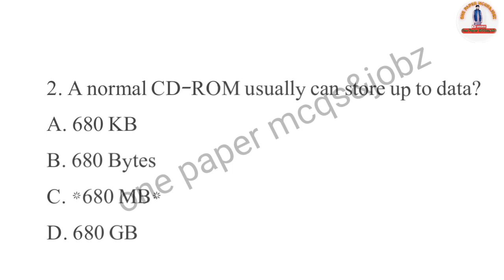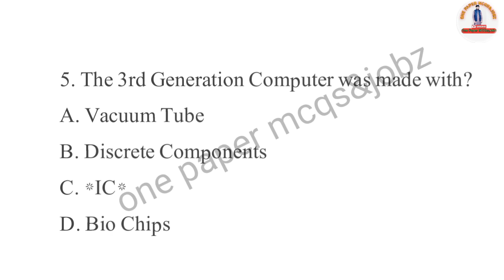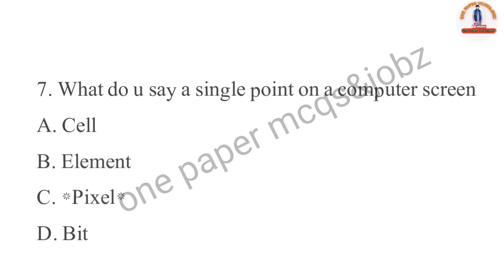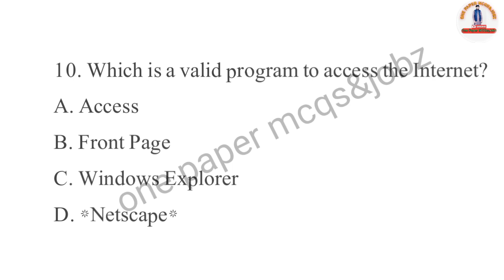Top MCQs Of Computer/Computer MCQs with solved/One paper mcqs&Jobz/Computer MCQs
jkssb computer
computer class
computer basics
computer questions
computer by Kashif
computer fundamental
computer mcqs questions and answers
computer mcqs for jkssb